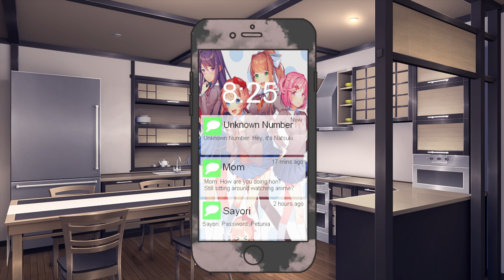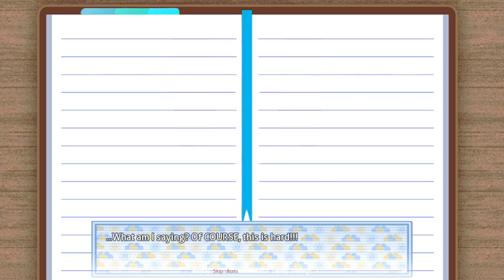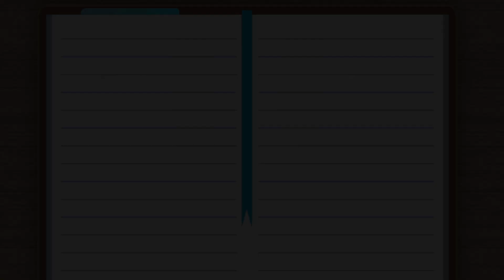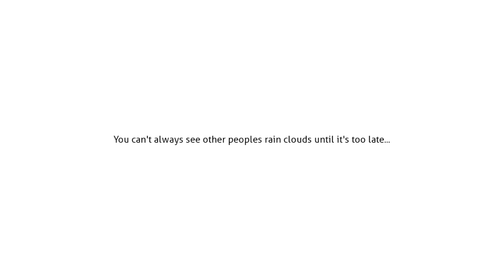NATSUKI'S MISERABLE FATE!!!! | DDLC MODS | My CLOUDY REALITY PLUS Part 9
Step into a twisted new reality with Doki Doki My CLOUDY REALITY PLUS, an exciting DDLC mod that turns everything you know about the game upside down! In this gameplay video, we explore the gripping story, fresh characters, and thrilling new paths that this mod introduces to the world of Doki Doki Literature Club.

Watch as we navigate the psychological twists, uncover hidden secrets, and experience intense emotional moments in this fan-made mod. If you're a fan of DDLC mods, this video will showcase why My CLOUDY REALITY PLUS stands out with its unique storyline and heart-wrenching choices. Expect mind-bending decisions and shocking reveal as we dive deep into the game's alternate universe!